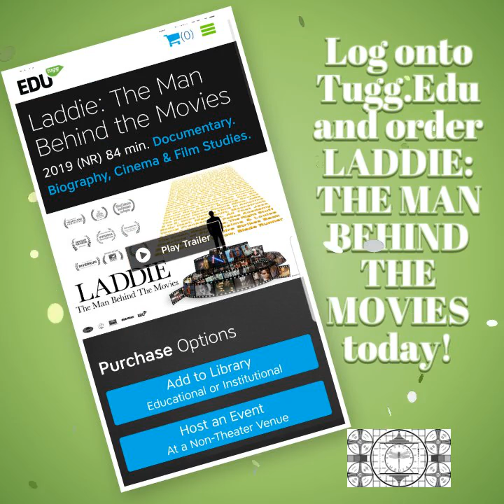LADDIE: THE MAN BEHIND THE MOVES- Film School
Alan Ladd, Jr, known to friends and colleagues as Laddie is the understated studio chief and Oscar-winning producer behind STAR WARS, ALIEN, BLADE RUNNER, CHARIOTS OF FIRE, POLICE ACADEMY, BRAVEHEART, THE OMEN, THELMA AND LOUISE, YOUNG FRANKENSTEIN, GONE BABY GONE, and a staggering 154 more.